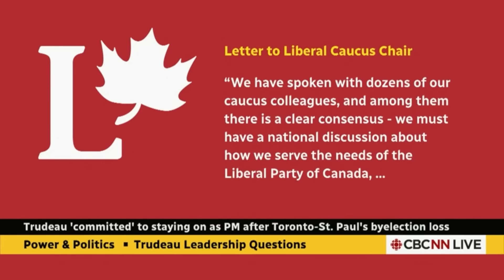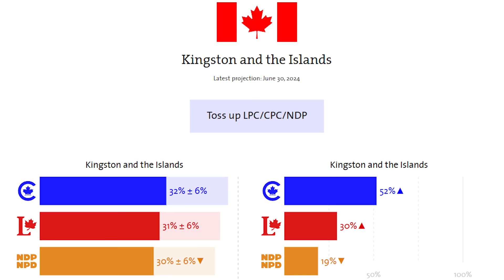Liberal MP ADMITS the Party is FINISHED! DECLINES to run in the next Election!